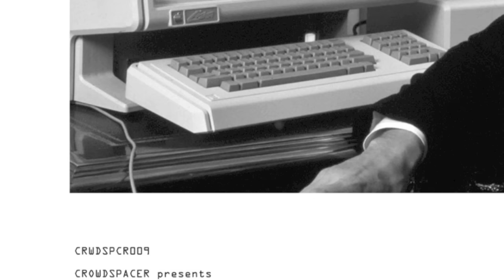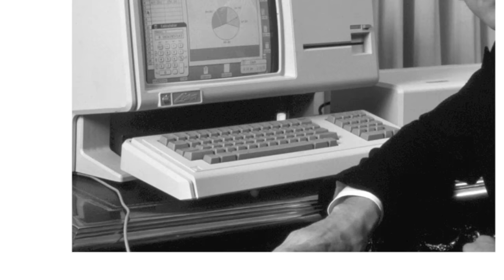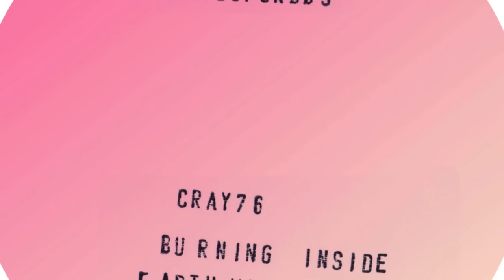Cray 76 - Burning Inside (Earth Mix)